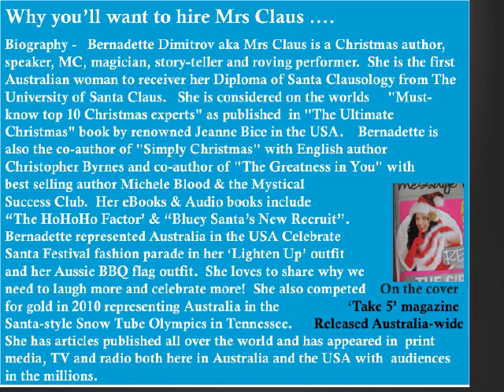Santa & Mrs Claus - Roving Performers & MC's for Hire - Fun Duo - Melbourne Australia!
Create great memories, fun and magic with this fun Mrs Claus and Santa Claus duo.  They can MC your event, give out presents, make special announcements and deliveries for all occasions, they will liven up your event!

Mrs Claus aka Bernadette Dimitrov, Christmas expert, author, speaker, magician, story-teller, MC, roving entertainer!  Specialist area - children and adults with special needs.

Santa aka Patrick Ohare, story-teller, performer, and MC! Specialist area - children & adults with special needs.